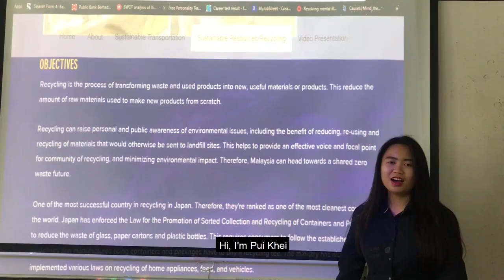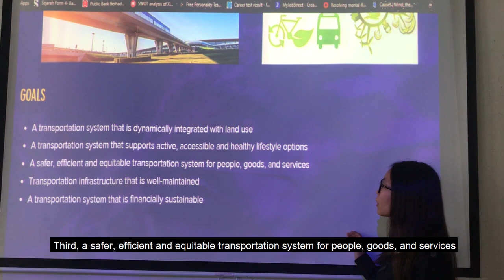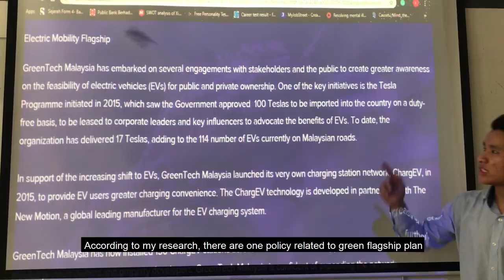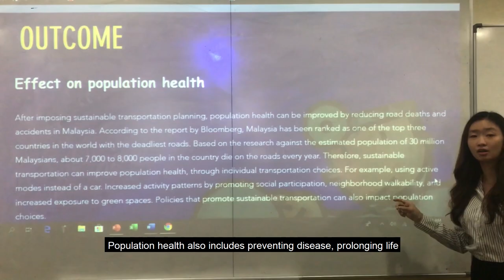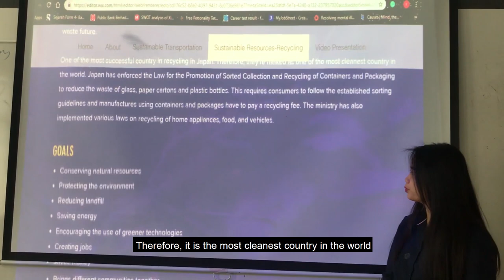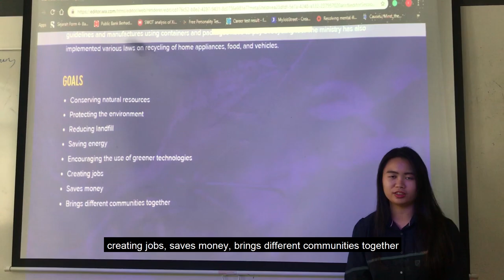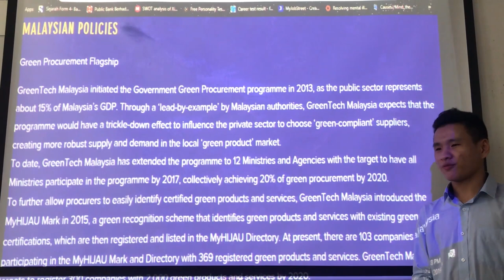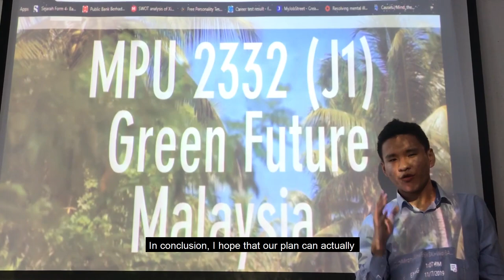MPU 2332: Green Future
J1 (Group 5) Semester April 2019